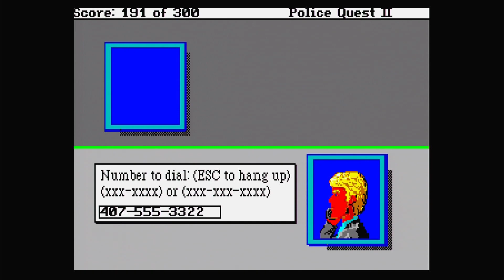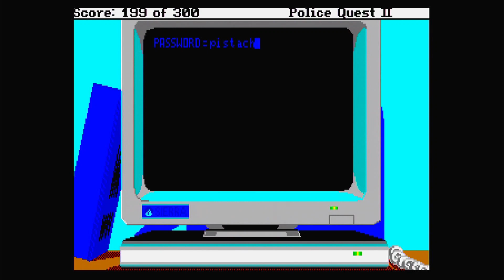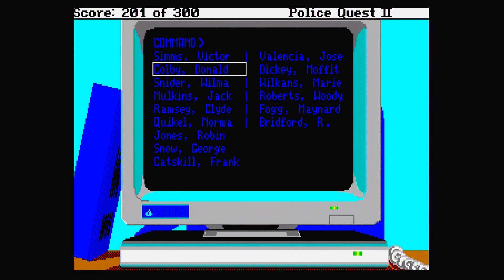Police Quest 2 - The Vengeance - Part III - Played on a 286 accelerated IBM XT.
Hi viewers! Today we are playing through the classic Police Quest II

Since emulators aren't the same, we are playing it on my IBM 5160 XT fitted with a 286 accelerator card. An original Adlib card was used for the audio.

It really helps the channel to grow, and gives me more motivation to make unique content like this!

Also if you have any suggestions for future videos, please leave them in the comments! I do my best to read them all.

Video was captured through an Audio Authority VGA-HDMI scaler.